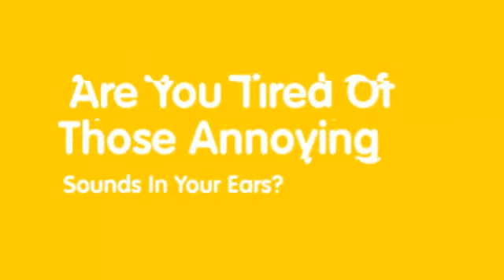Natural Remedy For Tinnitus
◄◄ THE ONLY NATURAL SYSTEM THAT REALLY BANISH TINNITUS IN 2 MONTHS OR LESS AND REALLY WORKS!!!

Let's face it. No one wants to undergo surgery, or take prescription drugs that have harmful side effects. You can find a natural remedy for tinnitus, and I want to take a few moments and address these remedies.

First, it is important to know that tinnitus is merely a symptom of another problem. That isn't meant to scare you. It doesn't mean you have anything seriously wrong with your health. It just means that you are suffering from stress, have blood flow problems, have lingering tinnitus from past ear infections...that kind of thing. So, for a natural remedy for tinnitus, take a look at the list below.

Clean your ears out. Yep, one of these most simple ways to relieve your tinnitus is to clean your ear frequently. Ear wax build up can lead pressure in your ears. That pressure leads to ringing.

Avoid quiet areas. That's right. If there is other noise around you, the ringing in your ears will be less prevalent. Try listening to music or watching TV. My trick for getting a good night sleep is to turn on my bedside fan. Not only is the sound soothing to me, it drowns out any ringing I may be experiencing. That is a great remedy for tinnitus.

Avoid aspirin. Aspirin can actually increase the tinnitus side effects.

Give acupuncture a try. Acupuncture isn't all that popular in the west, but it does have benefits. Acupuncture reduces stress. Stress reduction is very important in relieving tinnitus symptoms. The only drawback is, this remedy for tinnitus is only temporary.

It doesn't have to be earth shattering to be a natural remedy for tinnitus, it just has to work. These methods do work. A few of these you can try at home right now. If you make some of these methods habits, you could see a real improvement in your symptoms with in days. You can also check out this natural remedy for tinnitus program. It is a great tool to use to not only treat your tinnitus, but to cure it. Also, check out Dan's blogTinnitus Treatment blog

treatment for ear ringing
homeopathic tinnitus treatments
tinnitus holistic treatment
homeopathic remedies for tinnitus
tinnitus miracle cure tinnitus holistically
natural treatment of tinnitus
homeopathic tinnitus treatment
remedies tinnitus
homeopathic treatment of tinnitus
remedy for ear ringing
remedy for ringing ears
treatment for ringing ears
holistic cure for tinnitus
cure for ringing ears